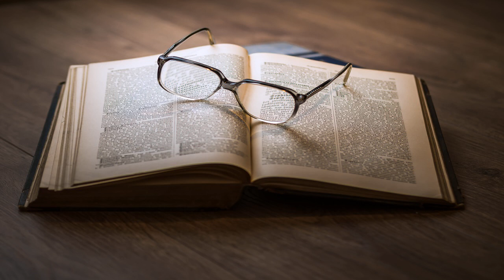Complete Original Short Stories of Guy de Maupassant by Guy de Maupassant Part 6/6 | Full Audio Book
Complete Original Short Stories of Guy de Maupassant by Guy de Maupassant (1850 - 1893)Translated by  Albert M. Cohn McMaster (1888 - ), A. E. Henderson et al.
Genre(s): Historical Fiction, Satire, Single Author Collections

Read by: Tatiana Chichilla in English

Chapters:
00:00:00 - 161 - A Sister's Confession
00:08:32 - 162 - Coco
00:15:41 - 163 - Dead Woman's Secret
00:22:50 - 164 - A Humble Drama
00:32:30 - 165 - Mademoiselle Cocotte
00:39:22 - 166 - The Corsican Bandit
00:45:44 - 167 - The Grave
00:52:20 - 168 - Old Judas
00:58:22 - 169 - The Little Cask
01:08:07 - 170 - Boitelle
01:23:18 - 171 - A Widow
01:32:02 - 172 - The Englishman of Etretat
01:37:57 - 173 - Magnetism
01:45:49 - 174 - A Father's Confession
01:57:53 - 175 - Mother of Monsters
02:05:52 - 176 - An Uncomfortable Bed
02:10:47 - 177 - A Portrait
02:17:56 - 178 - The Drunkard
02:26:06 - 179 - The Wardrobe
02:36:19 - 180 - The Mountain Pool
02:45:00 - 181 - A Cremation
02:56:20 - 182 - Misti
03:05:30 - 183 - Madame Hermet
03:18:25 - 184 - The Magic Couch